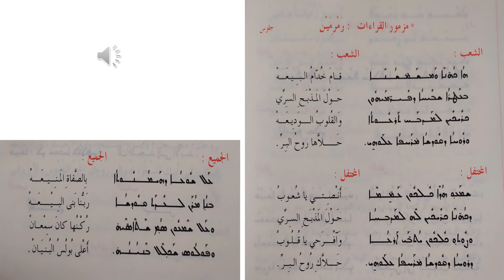Troisième Chant, messe maronite en arabe dimanche de sanctification et de renouveau de l'Eglise